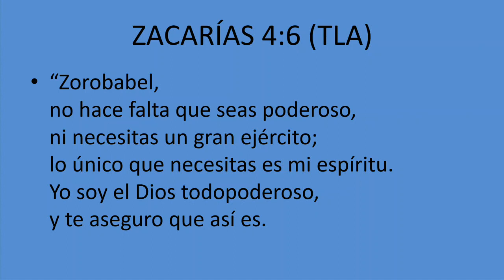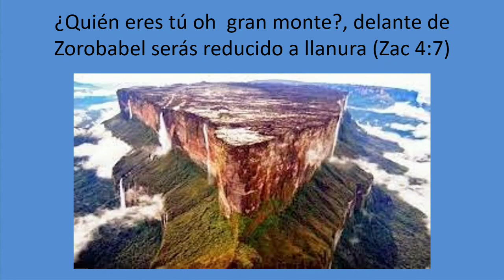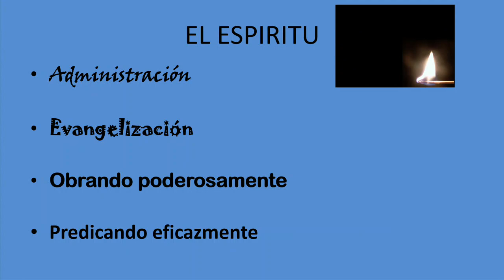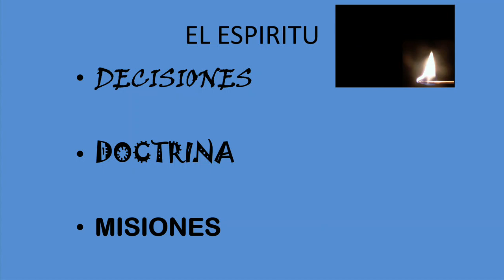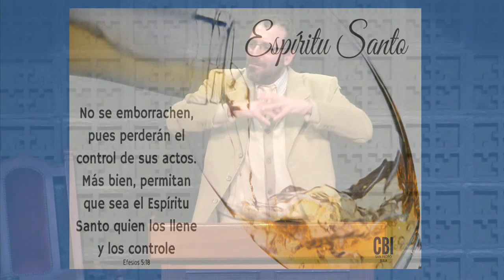Manipulación o poder del Espiritu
Reflexión dada por el Ps. Luis Viñas el domingo 29 de julio de 2018 en la Iglesia de la Esperanza.